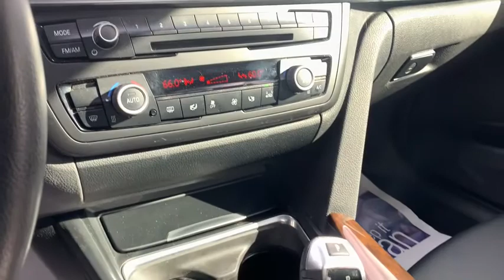2015 BMW 3 Series Frederick, Columbia, Hagerstown, Mt. Airy, Clarksville, MD C15736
Used 2015 BMW 3 Series available at Hi Lo Auto Sales in Frederick, Maryland. Servicing the Columbia, Hagerstown, Mt. Airy, and Clarksville, MD area.
2015 BMW 3 Series 328i - Stock#: C15736 - VIN#: WBA3A5G52FNS86550

**FREE 6MO/6000MILE WARRANTY**, CLEAN VEHICLE HISTORY REPORT!!, NON-SMOKER!!!, *LOCAL TRADE*, HEATED LEATHER SEATS!!.brbrbrFamily owned and operated for over 20 years! We have a huge selection of used cars with over 225 in stock and three locations to serve you! Hi Quality Vehicles at a Lo Price! *Prices do not include tag, title, registration, taxes, processing and reconditioning fees. Estimated payments are based upon credit worthiness and down payment.*